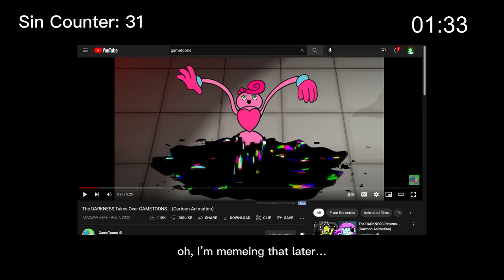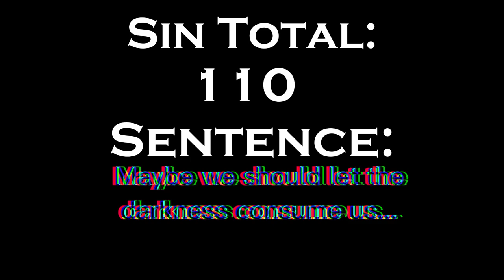EWW The Darkness Takes Over GameToons in 10 Glitchy Minutes or less